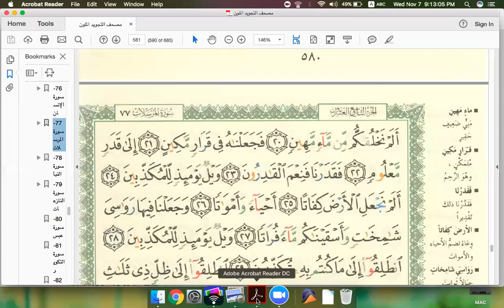Eaalim Zaynab - Surah Al-Murssalat ayat 20 to 24